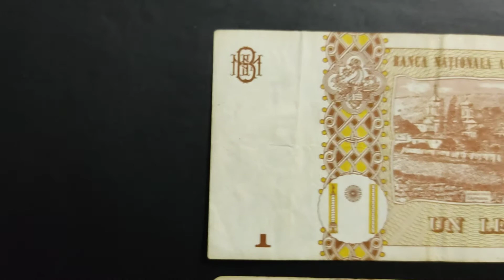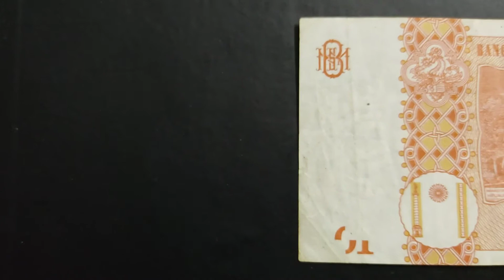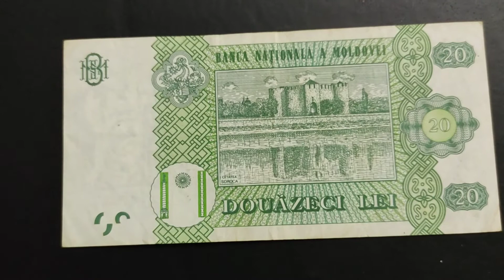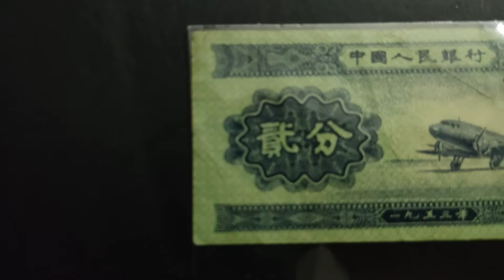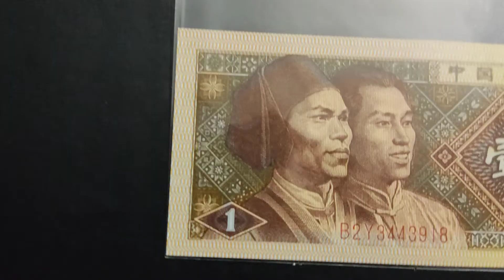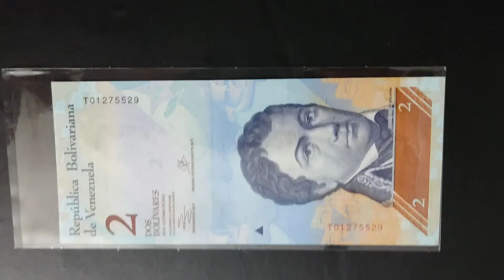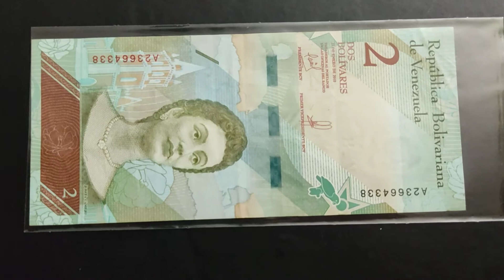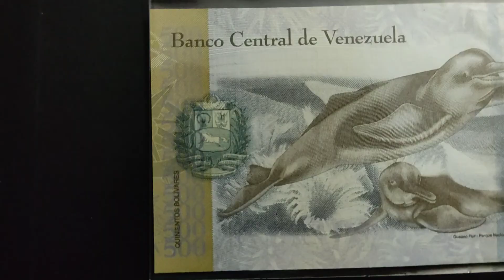Banknotes of Three Countries|| The Indian Collector.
In this video I have shown banknotes from 3 countries. I have shown two different types of 1 Leu and 5 Lei banknotes.